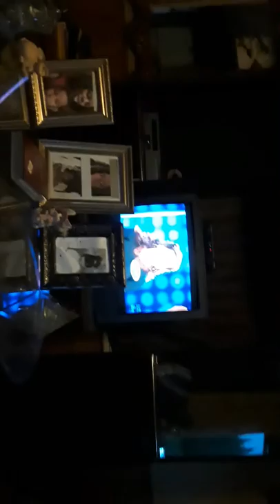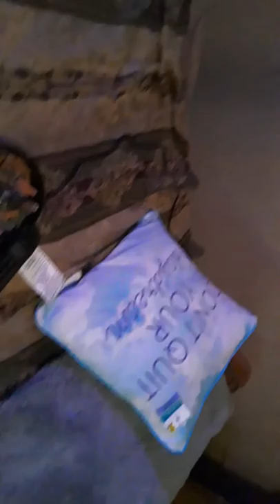Carolina Diamond productions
Welcome to Carolina Diamond Productions Youtube channel A woman who loves God and cooking cash app: $carolinadiamond77 cash appl: $carolinadiamond77 CarolinaDiamondProductions Hey Yall A US Army Soldier with over 30 years of active duty service who loves life GOD country and my dogs. A retired soldier of the Armed forces that love dogs, makeup and god and country and YouTube. If you ain't 18 with rec or else over the age of 21 please do us all a favor and get out of here this is for adults only A US Army soldier loving life with her service dogs and pups Just keeping it 100000 US Army Soldier with 34 years active duty and 2 years national Gaurd and Army reserve. I love dogs, cooking fitness, and I an Avon representative
just a US Army servicemember who loves dogs dogs Just a lovely soul that loves to serve in the military by doing GODs mission to protect and serve ALL DOmestics against enemy allied NATO. much love A drama-free channel; with videos on cooking living dancing